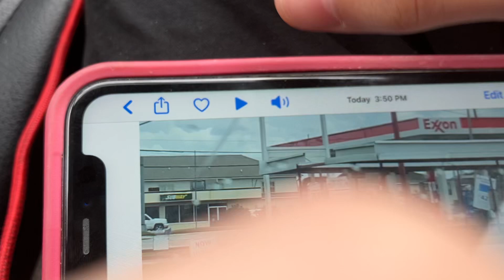I Saw Chevrolet Ice Cream Bus